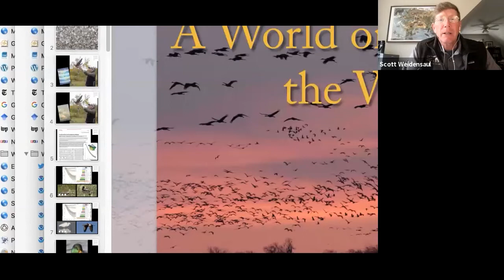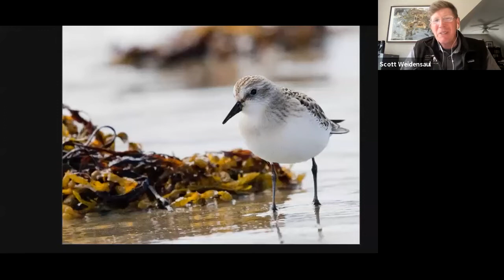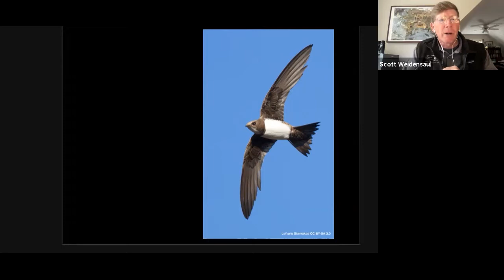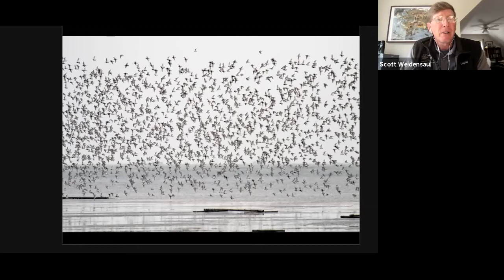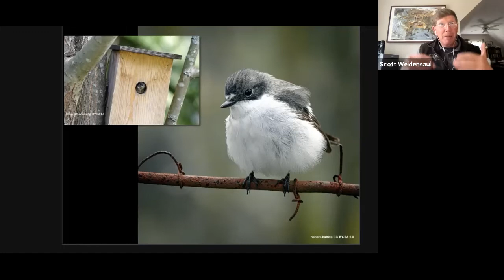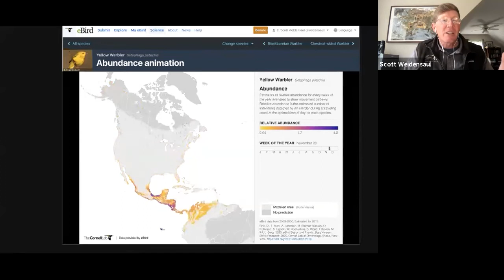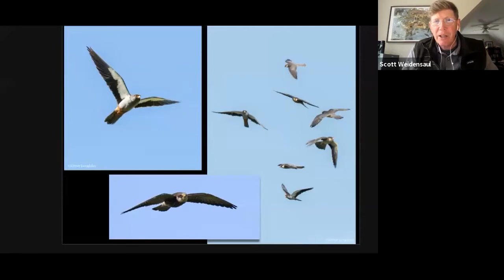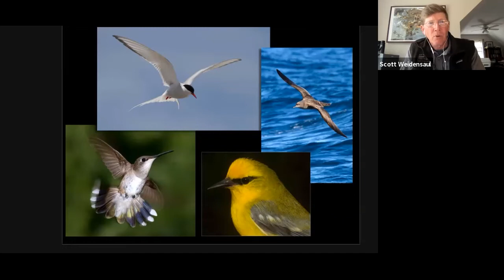"A World on the Wing: The Global Odyssey of Migratory Birds" with Scott Weidensaul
Pulitzer Prize-nominated writer & bird researcher Scott Weidensaul joins NRCM to discuss his acclaimed new book, "A World on the Wing: the Global Odyssey of Migratory Birds." Scott shares with us the latest findings about the greatest natural phenomenon on Earth!

An author of more than two dozen books on natural history, including the Pulitzer Prize finalist, "Living on the Wind," & his latest, the New York Times bestseller, "A World on the Wing", Scott Weidensaul is a contributing editor for "Audubon" magazine, a columnist for "Bird Watcher's Digest," & writes for a variety of other publications, including the Cornell Lab of Ornithology’s "Living Bird." He is a Fellow of the American Ornithological Society and an active field researcher, studying Northern Saw-whet Owl migration for more than two decades, as well as winter hummingbirds, bird migration in Alaska, and the winter movements of Snowy Owls through Project SNOWstorm, which he co-founded.